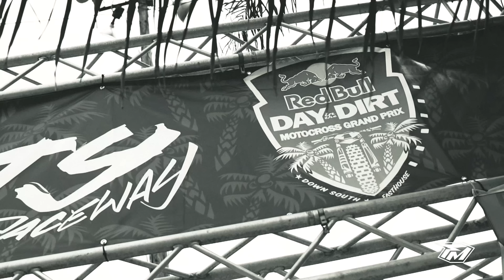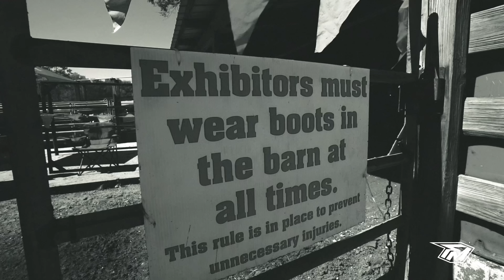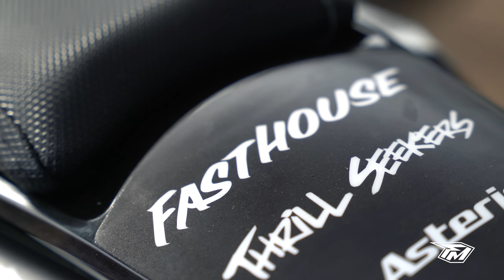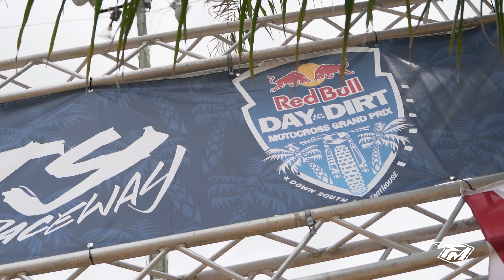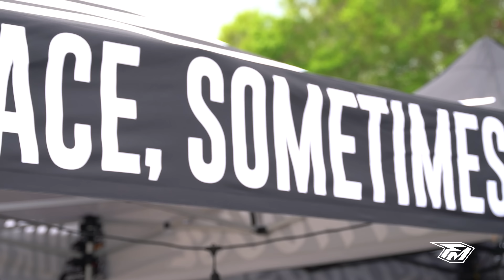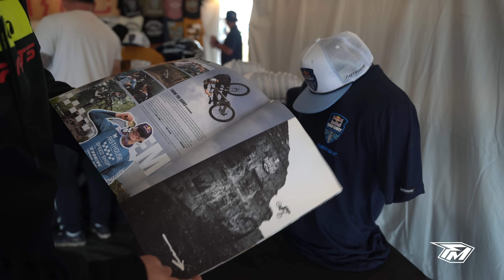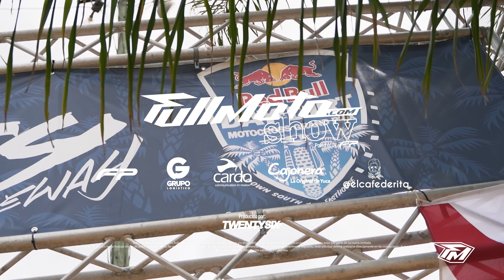FastHouse Colombia - La marca de accesorios para motociclistas mas cool - Fullmotoshow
Hablar de marcas de accesorios para motociclistas se ha convertido en un común denominador en el mundo de las 2 ruedas, sin embargo que marcas de tan grande trayectoria hablan de un mercado maduro que esta listo para lo que sea.

Un agradecimiento a los patrocinadores que traen de vuelta el show, a @fpmoto que sigue creyendo en el show, a @recetaslacajonera1232 al fullmotoshow, a @CardoSystemsGlobal @cafederita y @grupologistico que nos armó este nuevo espacio para poder llevar a cabo la hora con más motos de las redes sociales en Colombia.

Productor : @TwentySixColombia
Presentador: @DanielFernandez18oficial